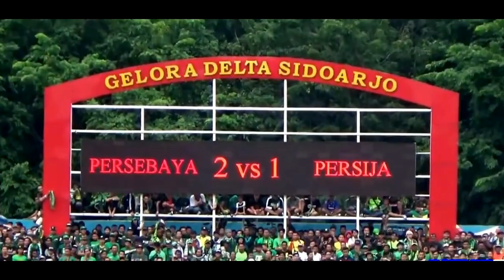Laga Paling Keras Persebaya vs Persija Final tahun 2020 saling sabet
Persebaya Surabaya vs Persija Jakarta
Pertandingan paling keras final Persebaya vs Persija tahun 2020
Ikuti